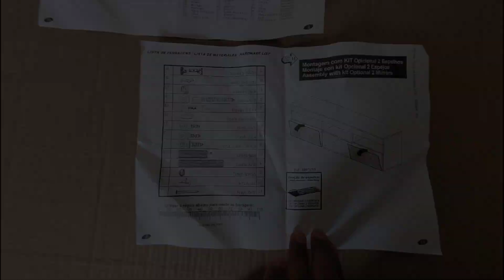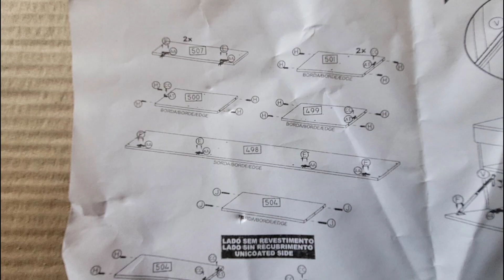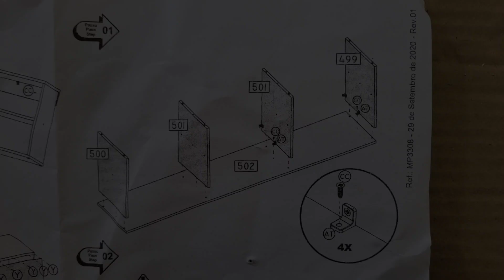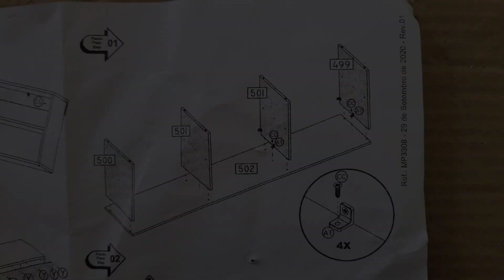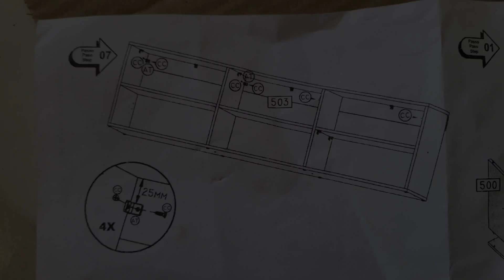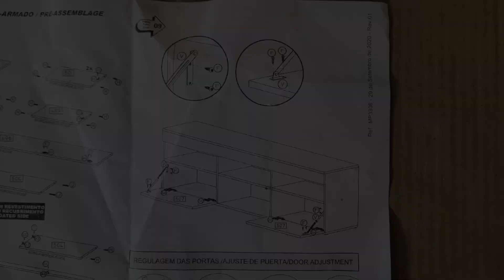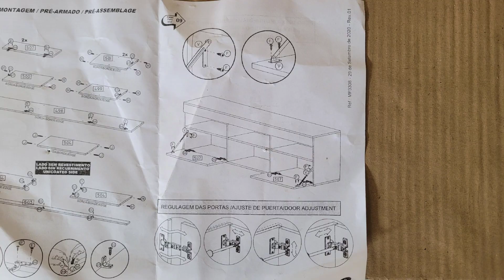COMO MONTAR Rack Paris MULTIMÓVEIS Cor Preto Para TV 65" Com Pés Retrô e 2 Portas.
E aí montadores !!!
Mais um novo vídeo aqui no nosso canal
"I M MONTAGENS"
Nesse vídeo vocês iram aprender como montar o Rack Paris
da marca Multimóveis.
Descriçao do Rack Paris
Rack TV 65" com Pés Retrô e 2 Portas Paris Multimóveis Preto
O Rack TV 65" com Pés Retrô e 2 Portas Paris Multimóveis é produzido em MDP com acabamento acetinado, que garante maior durabilidade e facilidade na limpeza. Possui 4 nichos com espaço para os equipamentos eletrônicos e objetos decorativos, 2 portas articuladas com um amplo espaço interno para manter seus pertences organizados e os pés palito, estilo retrô, em polipropileno, que dão um charme especial ao móvel deixando-o com um visual leve e permitindo você compor um ambiente com ar vintage e moderno ao mesmo tempo. Uma solução prática, com um ótimo custo-benefício para deixar sua sala mais bonita e confortável para curtir os melhores filmes e séries com a família e amigos.

Suas Dimensões.
Altura =  64,5  centímetros
Largura =  175 centímetros
Profundidade = 35 centímetros
Cor = preto

Se esse vídeo lhe ajudou-o
Não esqueça de deixar aquele like para ajudarmos a crescemos aqui no YouTube.

E aqui no nosso canal você vai aprender a montar muito móveis de uma maneira simples e profissional.

🔀 Playlist de Montagem
De Guarda Roupas.⤵️

➡️ Nossos acessorios

➡️ Parafusadeira Boch 12 V⤵️

➡️ Kit de Ferramentas⤵️

➡️ Furadeira de Impacto Boch 650w⤵️